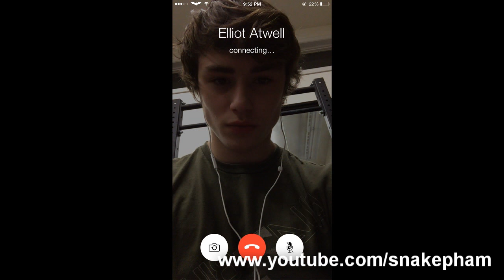David Laid - 18 years old natural powerbuilder